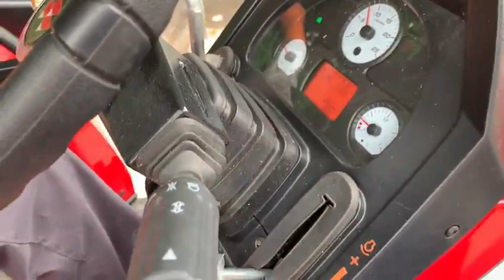Mf 6712 125hp tractor super creeper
Massey Ferguson 6712 125hp tractor